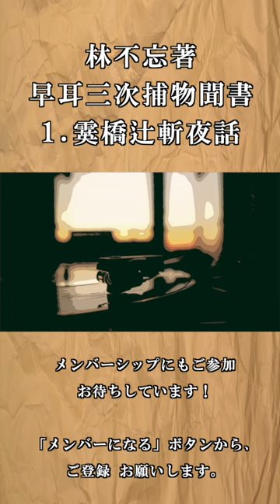オーディオブック 林不忘著 「早耳三次捕物聞書」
林不忘の再生リスト

○野村胡堂の朗読動画再生リスト

○吉川英治の朗読動画再生リスト

○山本周五郎の朗読動画再生リスト

※他多数

○岡本綺堂の朗読動画再生リスト

○佐々木味津三の朗読動画再生リスト

■画像をお借りしています。